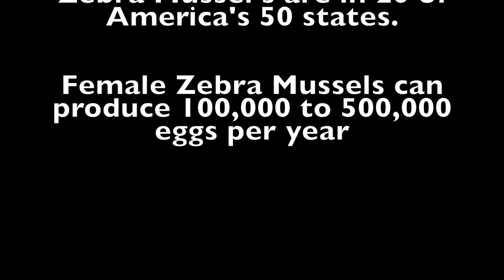AIS PSA - Isaiah, Tanner, MaCorra, Brynn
A PSA to clean aquatic invasive species off your boat.